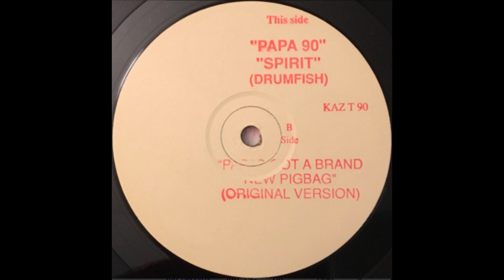Drumfish ‎– Spirit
Drumfish ‎– Papa '90 / Spirit
Label:Kaz Records ‎– KAZT 90
Format:Vinyl, 12", Single Sided, Mispress, White Label, Stamped
Country:UK
Released:1990
Genre:Electronic
Style:Leftfield, Acid House, Deep House, Disco

128kps